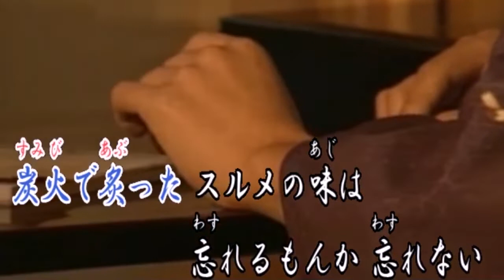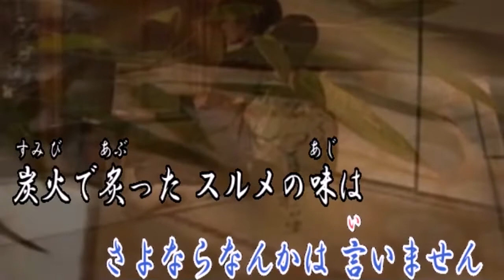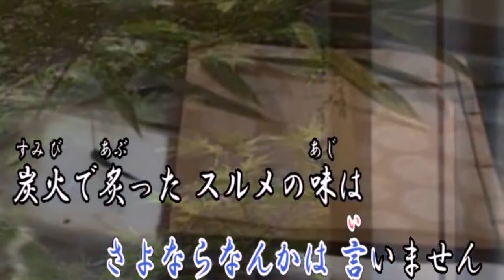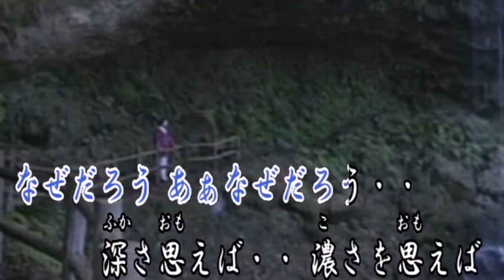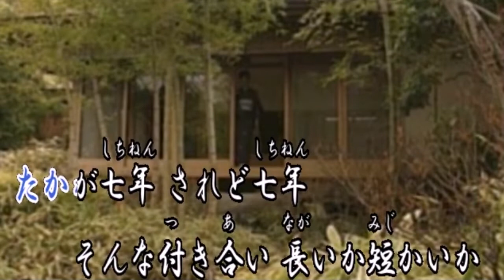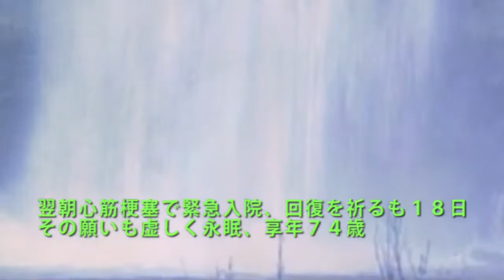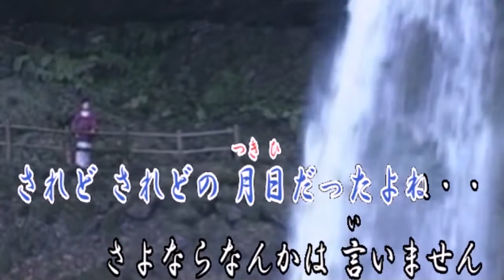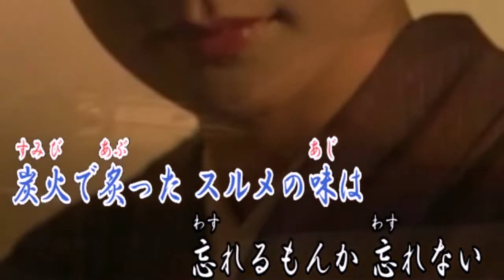オリジナル演歌♪演歌爺さんよ♪メロカラ＆カラオケ＆歌唱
チャプター機能⇒【00:00メロカラ】【03:35カラオケ】【07:10安孝】【10:44Yan Suzuki】【14:19まいど】【17:54えきひと】【21:29あき】
作詞：みつい　禮　　作編曲：市川龍之介

歌詞

付曲待ち「亀太郎旅日記」は股旅演歌ですね
完成が楽しみですよ・・・と
平成２０年３月９日　日曜日　１２時２５分
掲示板へ・・　この書き込みが最後になろうとは・・
翌朝心筋梗塞で緊急入院、回復を祈るも１８日
その願いも虚しく永眠、享年７４歳
少し早いんじゃないかい　演歌爺さん

朗々の夫婦演歌や花結び

たかが七年　されど七年
そんな付き合い　長いか短かいか
桜のうしろの葉桜が
日毎（ひごと）無性に目に沁みる
なぜだろう　なぜだろう・・
深さ思えば・・　濃さを思えば
されど　されどの月日だったよね・・
さよならなんかは　言いません
炭火で炙（あぶ）った　スルメの味は
忘れるものか　忘れない